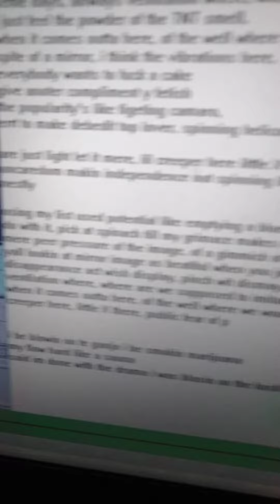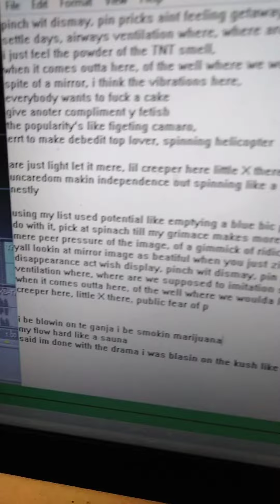KJ'S Survival Kitchen 4 CatnBerry (plus song snippet)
Adding some berries to some cattail. Wild, filling, and beastable meaning I can eat a lot of it without getting sick. Passable.